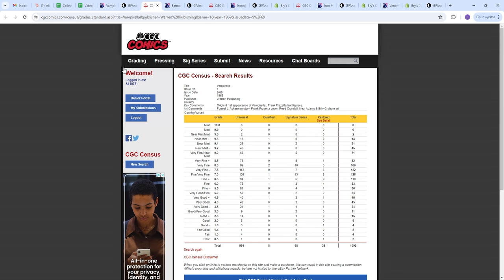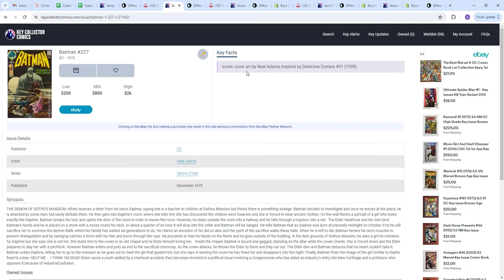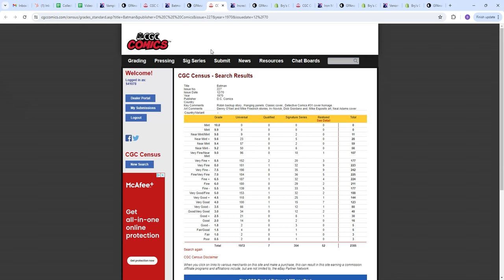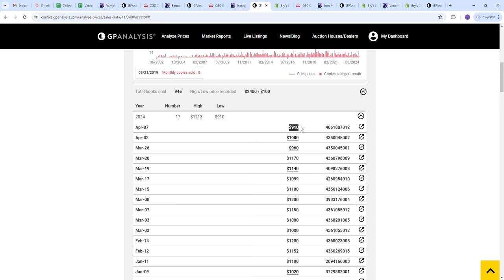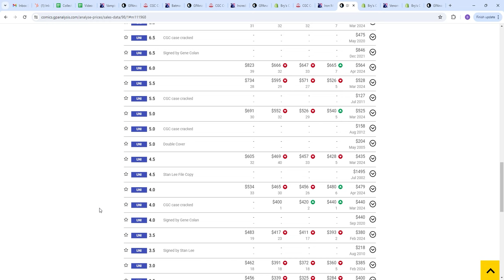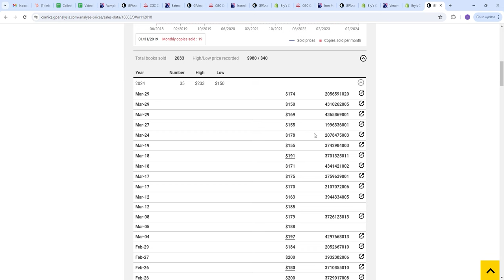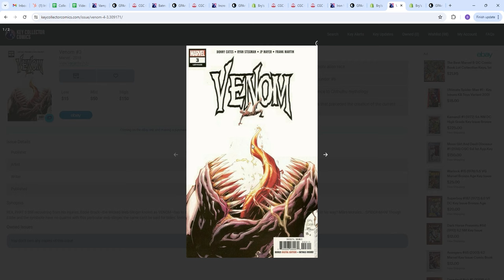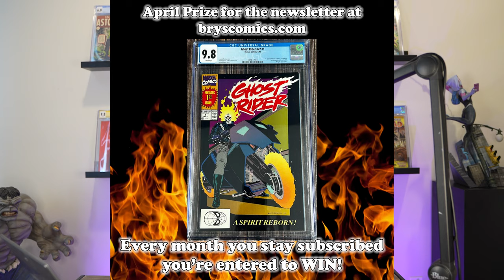Top 5 Comics To Invest In!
This is a re-upload for privacy reasons. Sincere apologies guys for taking down the video the 1st time. Hope you guys enjoy these amazing investment choices!

Buying something on eBay?  Same price for you and I get a % of the sale, how cool is that?